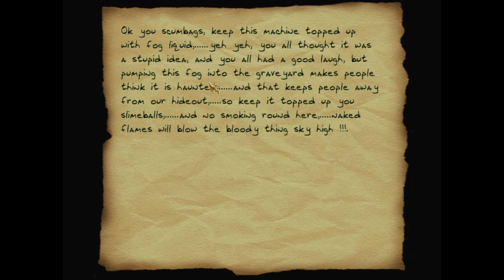THIEF 2 FAN-MISSION: Flowers for a Friend | [Experte][Deutsch]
Flowers for a Friend ist eine Fan-Mission von P Forth

►Handlung:
You heard the news that an old keeper friend of yours passed away, he helped you a lot and taught you many things when you were younger, so the least you can do is go to the graveyard and put some flowers on his grave.

►Folgenbilanz:
Beute: 4192
Gestohlen: 0 von 0
K.O.: 0
Tötung: 2
Verletzungen: 0
Secrets: 1 von 2

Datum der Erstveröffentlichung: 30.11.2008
Author: P Forth
Entwickler: Looking Glass Studios
Herausgeber: Eidos Interactive